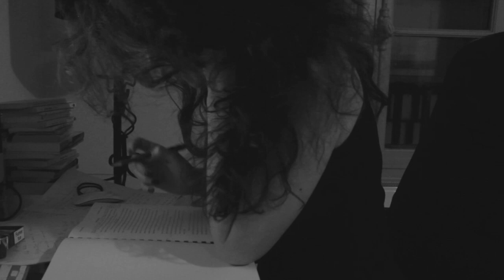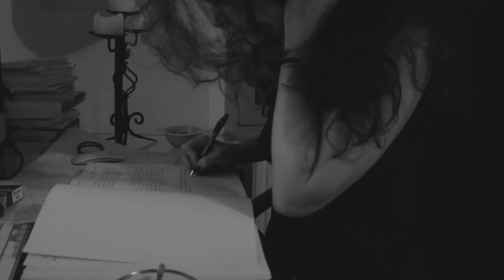Charles BAUDELAIRE - AU LECTEUR - Lecture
Voici une petite lecture du poème de Charles Baudelaire.
j'espère que tu apprécieras la lecture.
à bientôt :)

La sottise, l'erreur, le péché, la lésine,
Occupent nos esprits et travaillent nos corps,
Et nous alimentons nos aimables remords,
Comme les mendiants nourrissent leur vermine.

Nos péchés sont têtus, nos repentirs sont lâches ;
Nous nous faisons payer grassement nos aveux,
Et nous rentrons gaiement dans le chemin bourbeux,
Croyant par de vils pleurs laver toutes nos taches.

Sur l'oreiller du mal c'est Satan Trismégiste
Qui berce longuement notre esprit enchanté,
Et le riche métal de notre volonté
Est tout vaporisé par ce savant chimiste.

C'est le Diable qui tient les fils qui nous remuent !
Aux objets répugnants nous trouvons des appas ;
Chaque jour vers l'Enfer nous descendons d'un pas,
Sans horreur, à travers des ténèbres qui puent.

Ainsi qu'un débauché pauvre qui baise et mange
Le sein martyrisé d'une antique catin,
Nous volons au passage un plaisir clandestin
Que nous pressons bien fort comme une vieille orange.

Serré, fourmillant, comme un million d'helminthes,
Dans nos cerveaux ribote un peuple de Démons,
Et, quand nous respirons, la Mort dans nos poumons
Descend, fleuve invisible, avec de sourdes plaintes.

Si le viol, le poison, le poignard, l'incendie,
N'ont pas encor brodé de leurs plaisants dessins
Le canevas banal de nos piteux destins,
C'est que notre âme, hélas ! n'est pas assez hardie.

Mais parmi les chacals, les panthères, les lices,
Les singes, les scorpions, les vautours, les serpents,
Les monstres glapissants, hurlants, grognants, rampants,
Dans la ménagerie infâme de nos vices,

Il en est un plus laid, plus méchant, plus immonde !
Quoiqu'il ne pousse ni grands gestes ni grands cris,
Il ferait volontiers de la terre un débris
Et dans un bâillement avalerait le monde ;

C'est l'Ennui ! - l'oeil chargé d'un pleur involontaire,
Il rêve d'échafauds en fumant son houka.
Tu le connais, lecteur, ce monstre délicat,
- Hypocrite lecteur, - mon semblable, - mon frère !